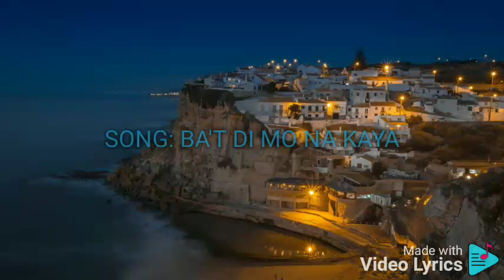BA'T DI MO NA KAYA DIVO BAYER